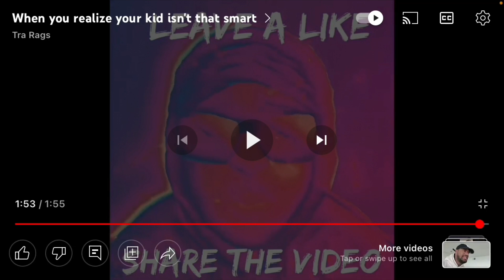[TikTok Did This!!!] Tra Rags | When you realize your kid isn't that smart (REACTION)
Reacting to Tra Rag, When you realize your kid isn't that smart.